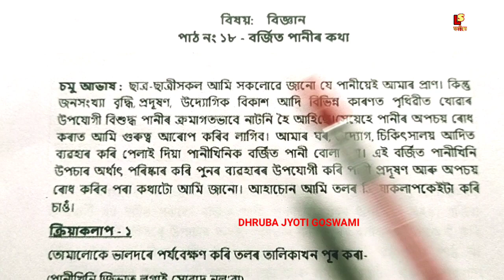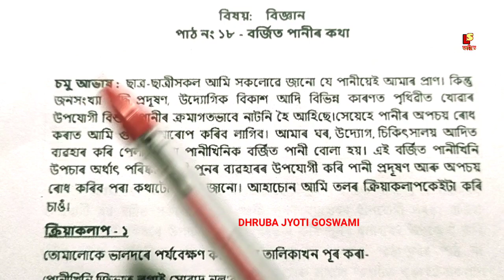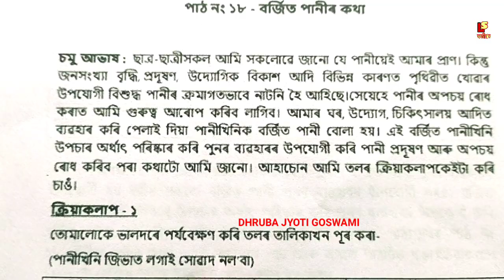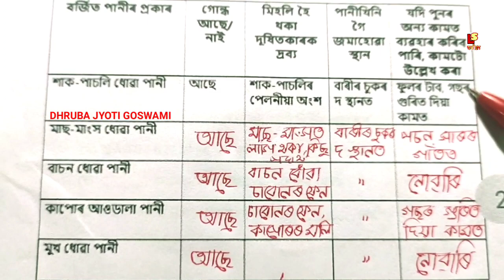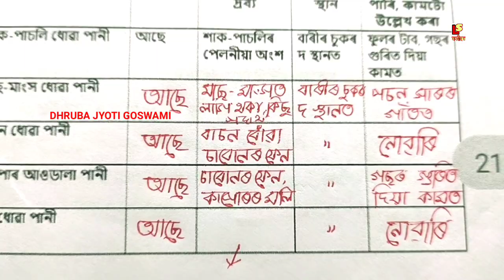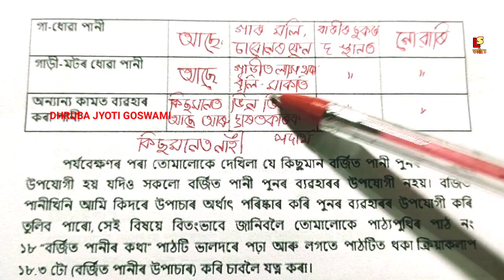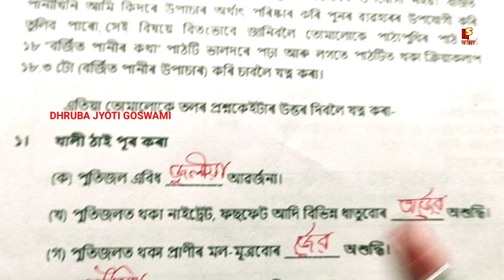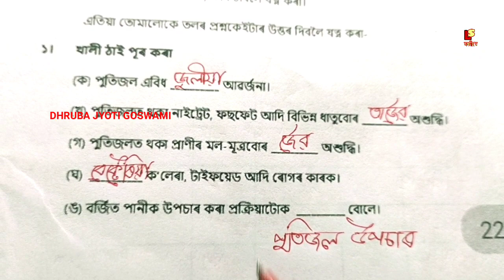(বিজ্ঞান) অষ্টম শ্ৰেণীৰ বিজ্ঞান, ১৫ দিনীয়া স্ব-শিকন সমল নং -২, সম্পূৰ্ণ প্ৰশ্নোত্তৰ, Class8 Science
About video❤️👉 (বিজ্ঞান) অষ্টম শ্ৰেণীৰ বিজ্ঞান, ১৫ দিনীয়া স্ব-শিকন সমল নং -২, সম্পূৰ্ণ প্ৰশ্নোত্তৰ, Class8 Science.

❤️অষ্টম শ্ৰেণীৰ স্ব-শিকন সমল -২, সম্পূৰ্ণ প্ৰশ্নোত্তৰ